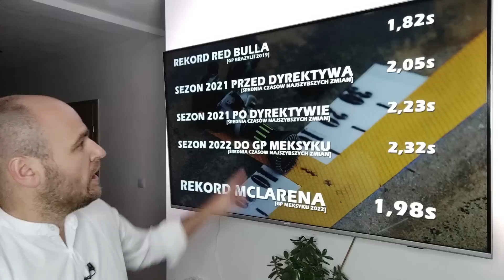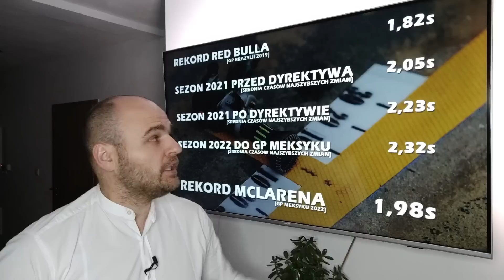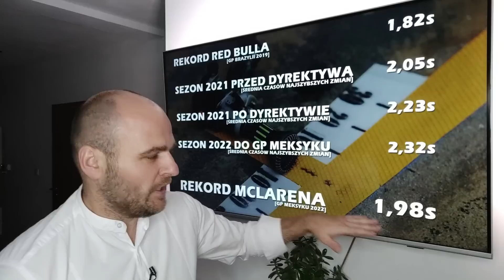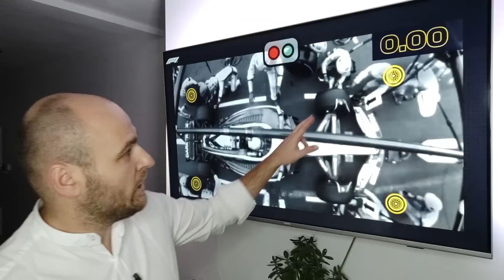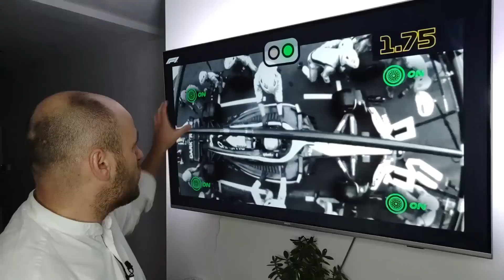Echa padoku #610 - Tajna broń McLarena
Zeszłoroczna dyrektywa techniczna dotycząca pitstopów wywołała falę komentarzy, że zmiana poniżej 2 sekund będzie praktycznie niemożliwa. Kilkanaście miesięcy później niemożliwe stało się rzeczywistością. Jak McLaren tego dokonał i dlaczego ten wynik bije na głowę wszystkie dotychczasowe rekordy w alei serwisowej?

- świetne źródło newsów ze świata F1
- najlepszy blog poświęcony F1 w Polsce